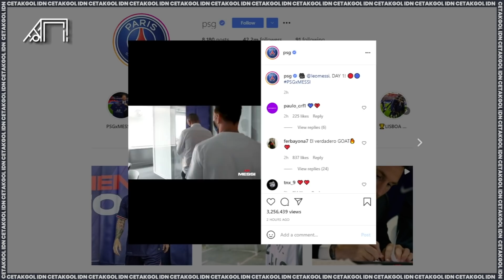Menangis di Barca Sampai Tersenyum di Paris! Kronologi Lengkap Kepergian Lionel Messi ke PSG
Cetakgol edisi kali ini akan mengulas, kronologi kepergian Lionel Messi. Setelah sempat berstatus bebas transfer, kini Messi resmi berseragam Les Parisiens di musim depan. Cetakgol akan mengulasnya sebagai berikut.